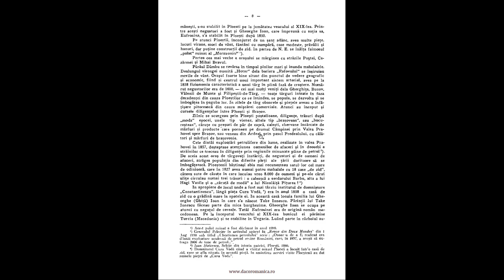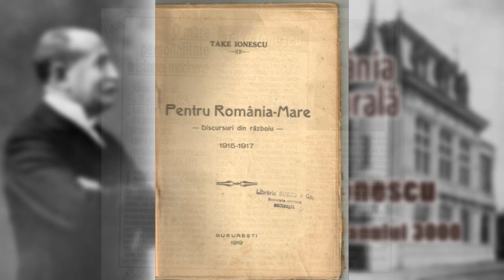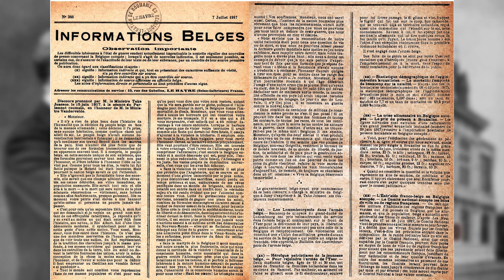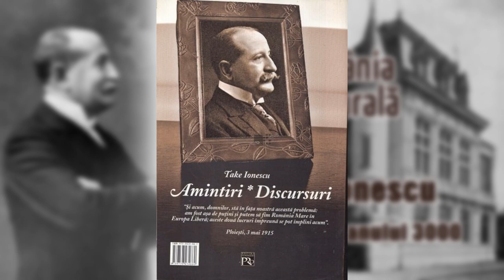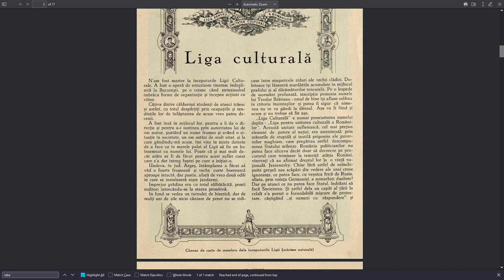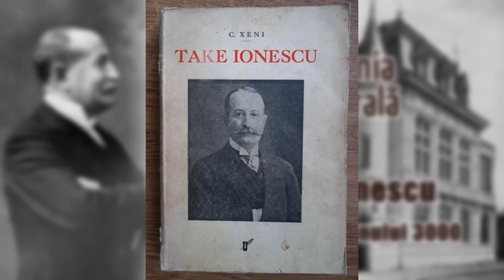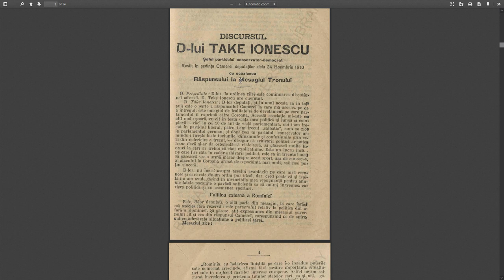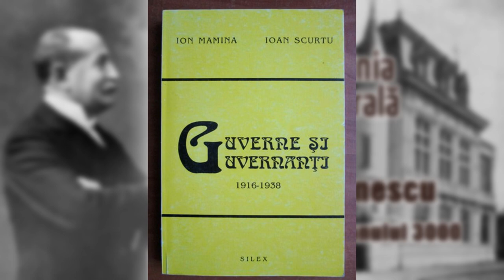RRC Podcast – Ep. 62 – Tache Ionescu și România anului 3000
Bună seara, bună ziua sau bună dimineața, dragi români de pretutindeni, pentru că ne întoarcem la origini, așa cum ne-am obișnuit! Bine ați revenit la un nou episod al RRC Podcast!

Am avut si avem romani cu viziune, dar ce viziune! Expresia „Romania anului 3000” nu-mi apartine, ci lui Tache Ionescu, acest roman, mare om politic din perioada antebelica, de dupa razboiul de independenta si un pic dupa primul razboi mondial, gandita de dansul la varsta de saptesprezece ani cand a scris o nuvela scurta despre calatoriile sale in timp numita Spiritele Anului 3000, intr-una din revistele literare ale liceului.

In momente de cumpana, cu totii, cetateni reali ai tarii in care locuim si traim, am invatat ca nu austeritatea ne salveaza, ci viziunea pe termen lung... pentru prosperitate. Cand nu ai, e culmea, te gandesti cum sa faci sa prosperi. Nu ati vazut ca atunci cand o tara, o societate, o comunitate saraceste, pentru a contracara rapid aceasta stare de fapt e necesar sa se gandeasca la exact opusul: cum sa se imbogateasca? Si nu hoteste, si nu prin mijloace sacrificiale de altul, adica calcand pe capetele celorlalti, ci cum sa facem sa prosperam cu totii, atat eu cat si vecinul meu, in loc sa ii doresc sa-i „moara capra”.

O vorba crestina spune: „atunci cand crezi ca nu mai poti, abia atunci poti inca si mai multe.. mult mai multe”. Deci, in momente de slabiciune aflam ca suntem cei mai puternici. Paradoxal, nu-i asa?

Dar intai sa cunoastem cine a fost Take Ionescu, sau Tache Ionescu, acel om politic, acel roman exceptional, un mare caracter al nostru, din perioada antebelica. A trait in doua secole, cel de-al XIX-lea si cel de-al XX-lea.

Consider ca, in principal, Tache Ionescu gandea: „Sa nazuim a ajunge mai sus decat ceea ce suntem, dar sa nu uitam ceea ce am fost si sa nu calomniem ceea ce suntem. Asa sa ne ajute Dumnezeu!”

Tache Ionescu se naste la Ploiesti, la data de 13 octombrie 1858. Pe numele sau de botez, Dumitru Ghita Ioan, preia sufixul -escu pentru ca asa era la moda la vremea aceea, fiu al lui Gheorghe Ioan, al doilea din patru, si al Eufrosinei Ioan. Tatal sau era negustor activ ce cunoscuse falimentul in urma recesiunii de dupa o epidemie de holera care saracise orasul. S-a stabilit, apoi, la Bucuresti pentru a lua cu contract de la Primaria orasului Giurgiu dreptul de a percepe taxe de accize. Muncind din greu, acesta reusi, impreuna cu a sa sotie Eufrosina, sa prospere, astfel incat ajunse sa detina case si mosii.

Micutul Take urmeaza scoala primara incepand cu varsta de cinci ani si se remarca prin sarguinta si cumintenie. Mai apoi la Liceul „Sfantul Sava” intra prin concurs de bursier si se claseaza pe locul intai, ramanand in aceasta pozitie. In catalogul liceului apare schimbarea de nume din Ioan in Ionescu.

A publicat, in 1875, ca si colaborator al revistei „Junimea”, versuri si nuvele, printre care o nuvela denumita „Spiritele anului 3000”, dovedindu-si natura innascuta a puterii sale vizionare, in care isi inchipuia ca a murit si a reinviat in anul 3000, cand s-a intalnit cu un om pe nume Aru care il lamureste ulterior. Apoi, tanarul Take ii face o expunere de viitor: „Romania si-a redobandit teritoriul ei natural... in virtutea drepturilor nationalitatilor” facand apel la Tribunalul International creat de regimul sinceritatii, inceput in anul 2500. Ii spune mai departe ca granitele au disparut si nu mai exista decat o vasta „Confederatie a genului uman, iar limbile s-au unificat intr-una singura, cu sintaxa si reguli simple de tot, dar aceasta numai pentru uzul obisnuit. Limbile vechi nationale au fost insa pastrate cu sfintenie.” In utopia sa, se prevedeau si desfiintarea partidelor politice, iar la intrebarea despre idealul comunist, prin nivelarea tuturor, Aru ii raspunde: „Aceasta este o monstruoasa productie a voastra, a trecutului. Comunismul nu inseamna libertate; inseamna tiranie si anarhie in numele libertatii. Tablou infiorator pe care civilizatia de azi il repudiaza.” Intr-un eseu intitulat La recepcion de Gerard de Nerval en Roumanie (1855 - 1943), Michel Wattremez aminteste nuvela pentru ca tanarul autor mentioneaza ca si Gerard Nerval se indragostise de Regina din Saba, semn pentru eseist ca la 1875 opera scriitorului francez era binecunoscuta in Romania...

Acestea fiind spuse vă urăm vizionare plăcută!